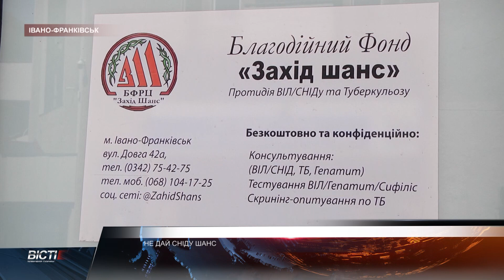Не дай СНІДу шанс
“Не дай СНІДу шанс”. Під таким гаслом на Вічевому майдані, що в Івано-Франківську, відбулася соціальна акція. Усі охочі мали можливість пройти безкоштовний експрес-тест на ВІЛ. Окрім цього, отримати інформаційні матеріали та засоби контрацепції, а також проконсультуватися з фахівцями.